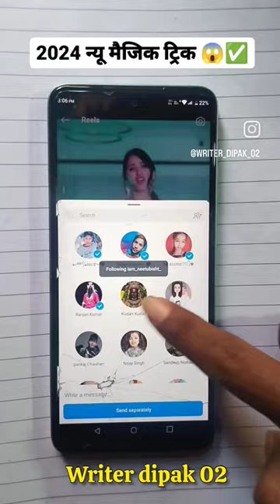February 19, 2024